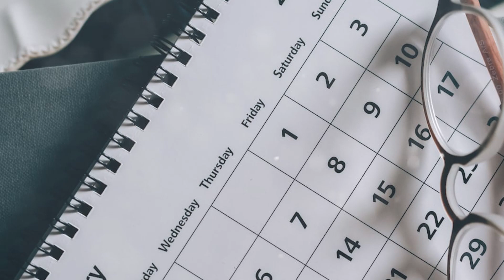Валентина Черняева. Хитрый дядя ежик. Стихи. Онлайн театр из Екатеринбурга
Хитрец на хитреца сам овца? Да не всегда! Послушаем и посмотрим как бельчата с ежом в хитрости соревновались. И узнаем, у кого, по мнению автора, "серого вещества хитрости" побольше, и кто кого "средь бела дня " обманет.

Стихотворение Валентины Черняевой "Хитрый дядя ежик" читает актриса Онлайн-театра из Екатеринбурга Светлана Васильева.

Хитрый дядя Ёжик.
Валентина Черняева

Летом Ёж средь бела дня
Повстречал бельчат у пня.
Глянул Ёжик, у бельчат
Кузовки полны маслят.
Ёж спросил, из интереса:
— Где гуляли?

— Мы из леса.
Отправляйся в понедельник,
Дядя Ёж, с корзиной в ельник.
Там, — бельчата говорят, —
Понатыкано масля-я-ят,
Негде и воткнуться лапке!
Там маслята — шляпка к шляпке.
Шляпкою не назовёшь!
Как зонты грибочки, Ёж!
Не забудьте, дядя Ёжик,
Прихватить с собою ножик.
Чик! — ножом и в кузовок,
И грибы сушите впрок.

 — Ай, да супер-приглашенье!
Но сегодня ж воскресенье?
Мне до завтра невтерпёж! —
Отвечал бельчатам Ёж. –
Может, в лес сегодня всё же? —
Почесал затылок Ёжик.

— Нет уж! Лучше в понедельник
Вам пойти в соседний ельник.

— Я вас что-то не пойму!
Лучше? Это почему?

И ответили бельчата:
— Мы ещё не все маслята
В ельнике собрать успели.
Дождик был среди недели…
Мы, короче говоря,
Проболтались. Видно, зря!

К Ёжику пришла идея:
— Угадайте-ка, был где я?
Я ходил в одну лощину.
Там видал кусты, лещину.
Что ни куст – крупней орех! –
Разбирает дядю смех,
Видя, что в глазах бельчат
Искры жадности горят.

— Дядя Ёж, понятна суть!
Подскажи к лощине путь.

— За дубравой — березняк…
— Дальше сами знаем, как!

Побежали-полетели…
Ну, а Ёж – туда, где ели,
По тропинке прямиком.
Возвратился с кузовком,
Полным доверху маслят.
Ёж перехитрил бельчат:
Там орехов нет в помине,
Только тёрен синий-синий,
Не крупней весенних градин.
Проучил так Ёжик жадин!

Онлайн театр из Екатеринбурга  представляет зрителю стихотворение про зверей, замечательного современного Российского поэта Валентины Черняевой. Черняевой написано более 1300 литературных произведений. Её читателями написано более 6000 позитивных рецензий на ее стихи. Ёе стихами зачитываются более 250 000 читателей сайта stihi.ru . Валентина постоянная участница семинаров, форумов и фестивалей для Российских писателей. Она дипломант множества конкурсов. Её стихи изданы в 12 книгах для детей и 20 выпусков «Чемодан кроссвордов». Она - печаталась в журналах «Оранжевое солнце», «Дошкольник», «Дошкольное образование», «Мурзилка» (Москва), «Искорка», «Костёр» (Санкт-Петербург), «Мишка Топтыжка», «Всесвітня література» (Киев), «Кважды-ква», «Рюкзачок», «Рюкзачишка» (Минск), «Перекрёстки судеб» (Винница), «Джерело майстерності», «Початкове навчання та виховання» (Харьков), «Колобочок» (Черновцы), «Пульсар Приирпенья» (Ирпень, Киевская область), «Колокольчик» (Челябинск), «Большая переменка», (Белгород), «Простокваша» (Волгоград), а также в газетах «Теленеделя» (Киев), «Телескоп», «Харьковские окна», «События» (Харьков), «Фаэтон и К» (Хабаровск), «Школьник» (Москва). Валентина Черняева не только поэт, она и писатель, и сказочник, и художник, и композитор. Ко многим своим стихам она сделала замечательные иллюстрации.
С большинством литературных произведений Валентины вы можете ознакомиться на ее странице